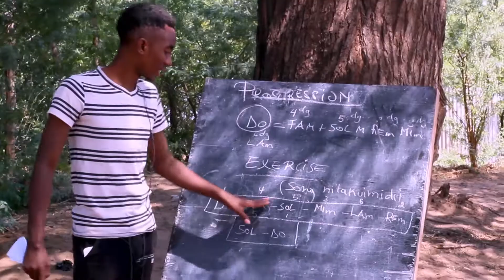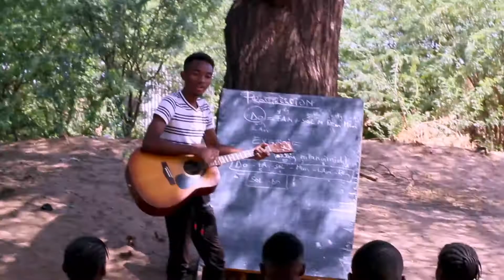Refugees Music instruments training